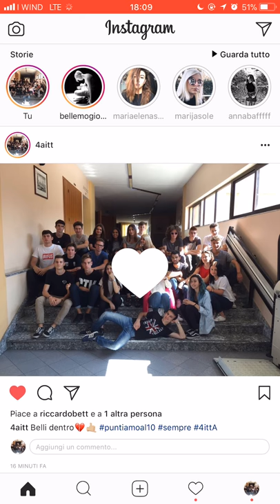C4A Video Don Bosco DEF3